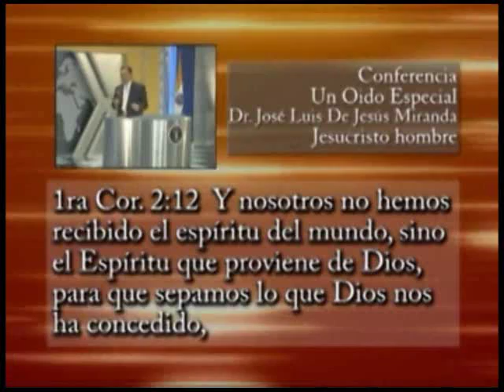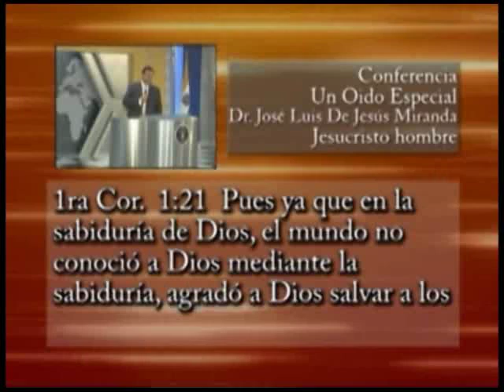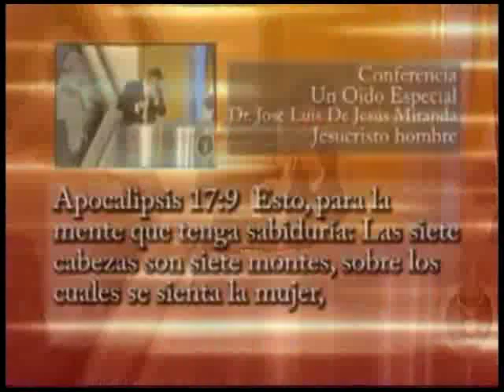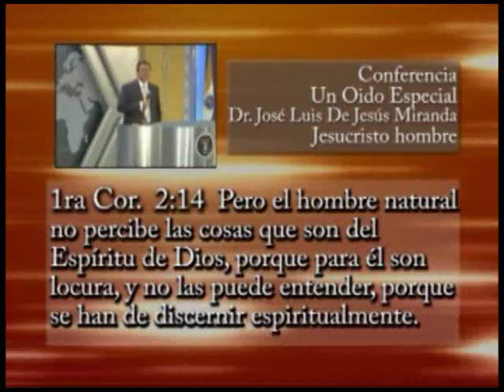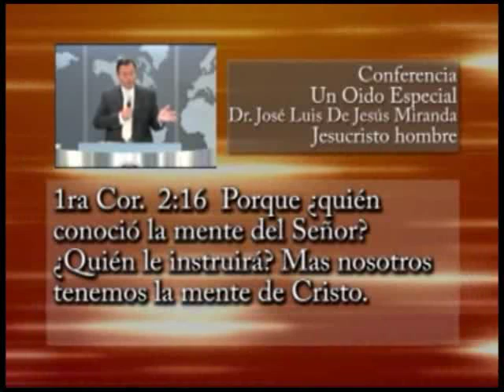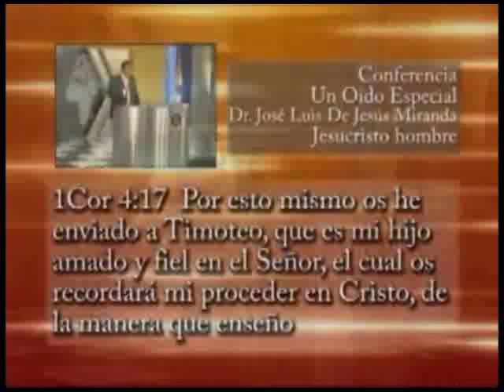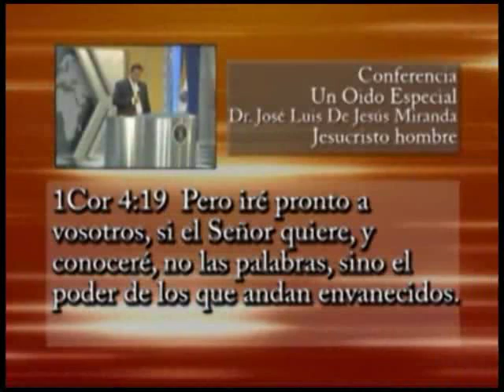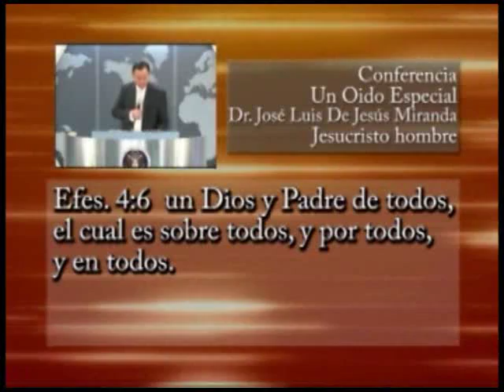Um ouvido especial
Mensagem de Jesus Cristo Homem, Dr. José Luis de Jesús Miranda. - Ministério Internacional Creciendo en Gracia.